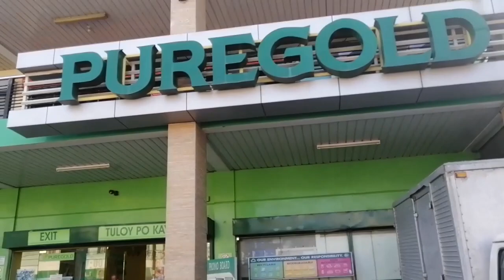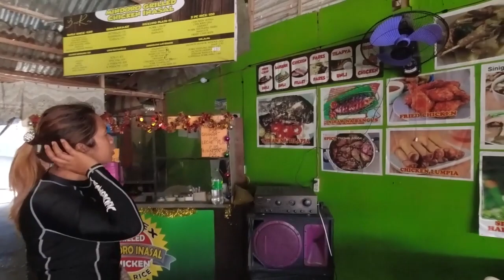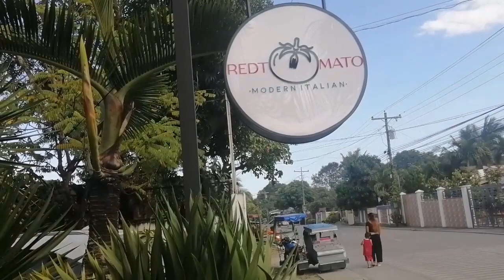Roxas Town | bei Tag und Nacht | PHILIPPINEN | Asien | Reise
Hier stelle ich euch, Roxas ist eine philippinische Stadtgemeinde in der Provinz Oriental Mindoro vor. Sie hat 49.854 Einwohner.